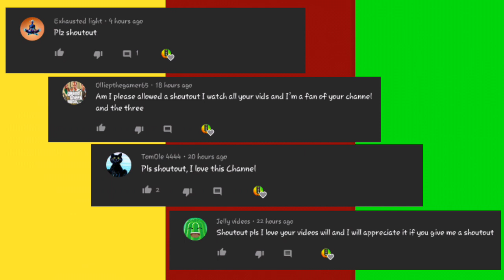Slogo and Crainer Teamed up Against Jelly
Don't laugh at me I'm still learning how to edit videos, tumbnails and stuff :))

Uploaded and Edited by:| CrainerSlogoJelly Shorts

THIS IS A FANMADE ACCOUNT.